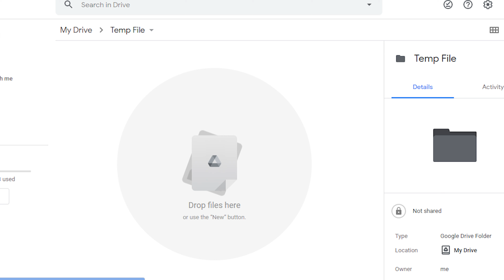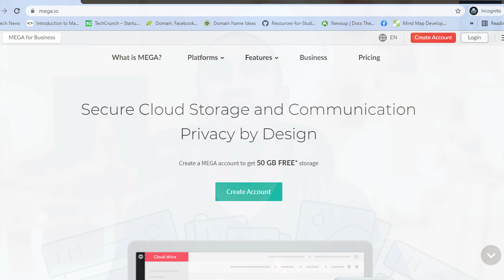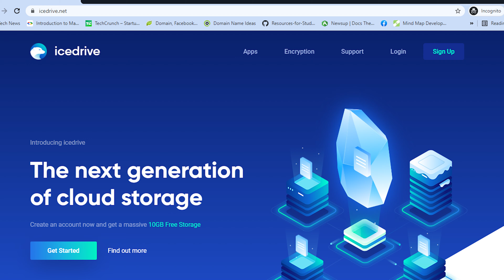Free Online Storage Service In Nepali - 50GB Free Store गर्नुस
In this video you we will discuss about free and safe online storage service given by top companies like google drive, mega, dropbox, onedrive etc. People of Nepal are slowly migrating to cloud storage from CD/ Pendrive  Etc .  and  This video is only available in Nepali Language.